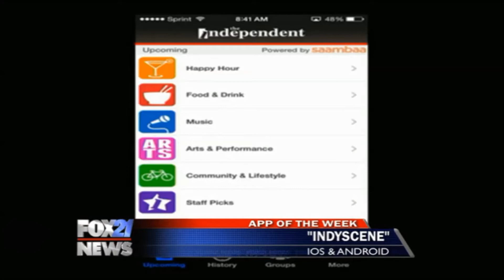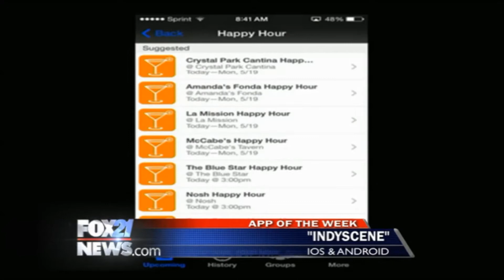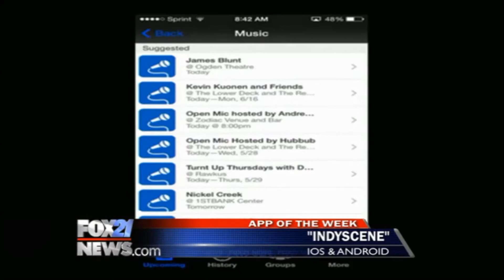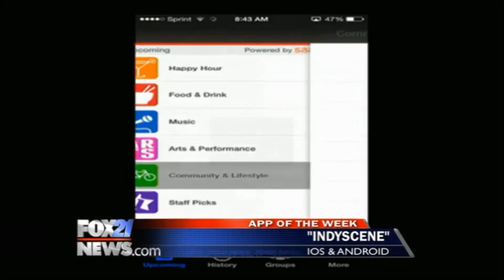App of the Week: iNDYScene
Need something to do in Colorado Springs? Look no further than this week's App of the Week.